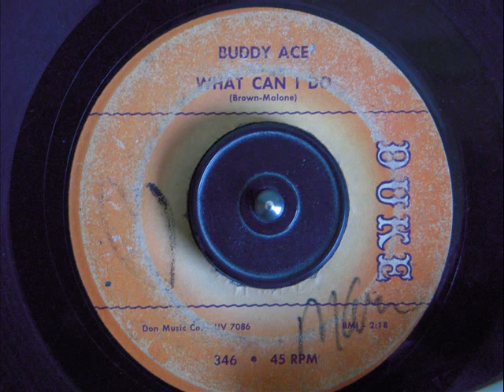BUDDY ACE WHAT CAN I DO